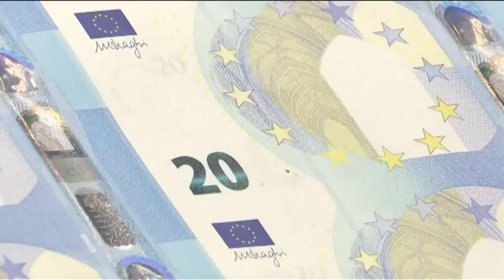Itália em recessão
Depois da queda do Produto Interno Bruto pelo segundo trimestre consecutivo, a Itália entrou oficialmente em recessão técnica. O crescimento foi afetado principalmente pela desaceleração da economia europeia e pelas tensões comerciais entre a China e os Estados Unidos.